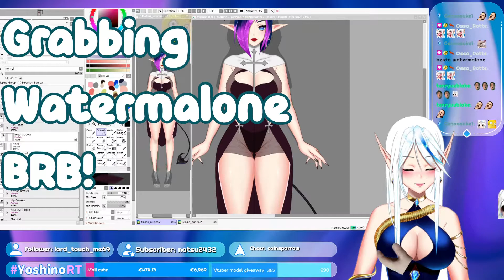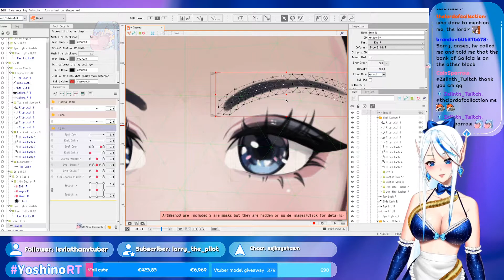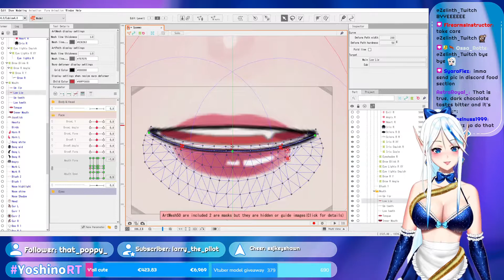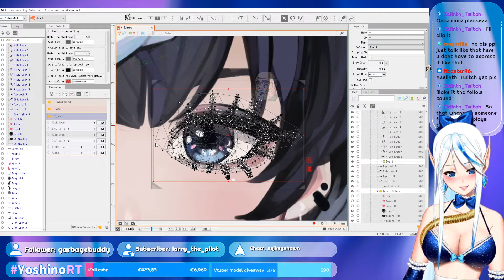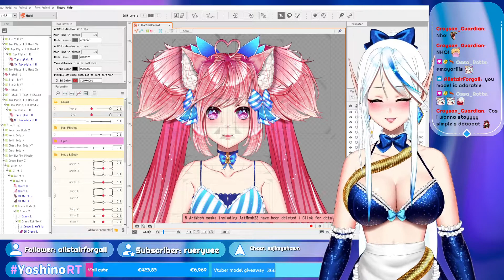10 Most Viewed YoshinoArt Clips July 2021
Check out yoshinoart!